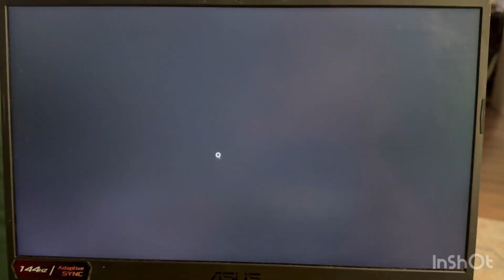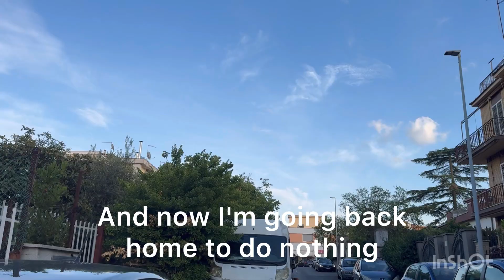Vlog - Very Lazy Day Off - Lemon Pesto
Hello Mellon, today’s vlog is absolutely lazy day at home! I made lemon pesto for lunch, we found this amazing recipe and we felt in love with it 😂
I promise, even if I promised for the last 5 vlog, I’ll start to male embroidery video again soon! Very soon! Sorry if I’m not doing it, it’s a very strange period!
I love you so much! And thanks for your patience 💚

Musician: Jeff Kaale
Musician: Jeff Kaale
Musician: Jeff Kaale